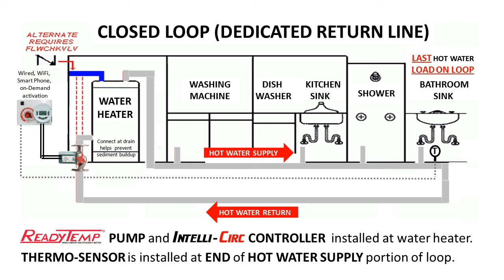Hot Water Circulation System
Learn how hot water circulation system temperature sensor placement minimizes pump operations reducing demand on water heater.  Efficient hot water circulation system design saves energy.